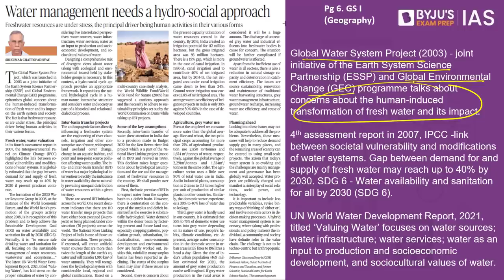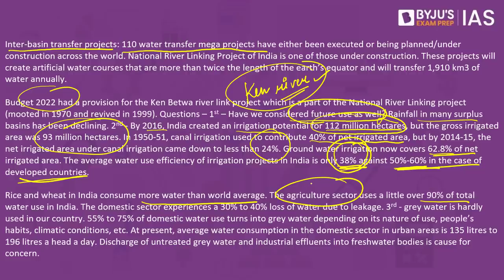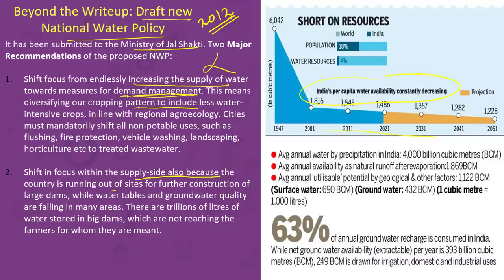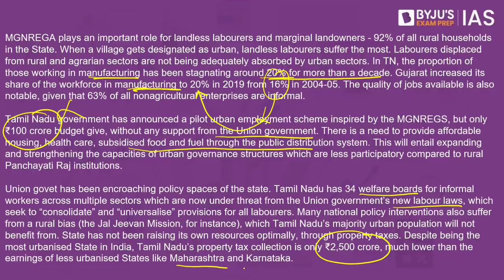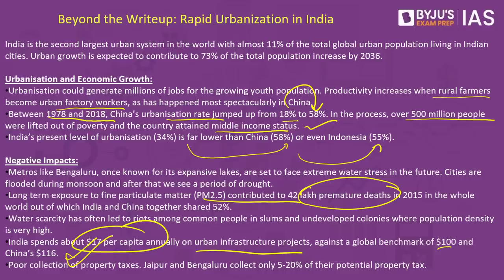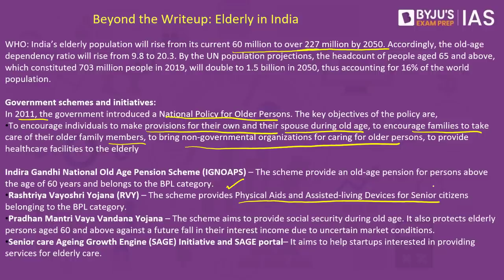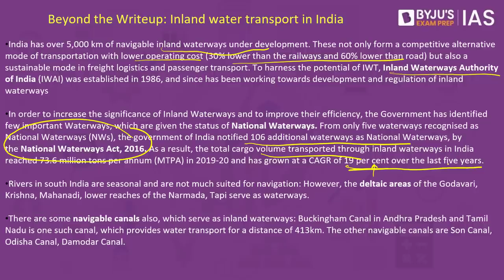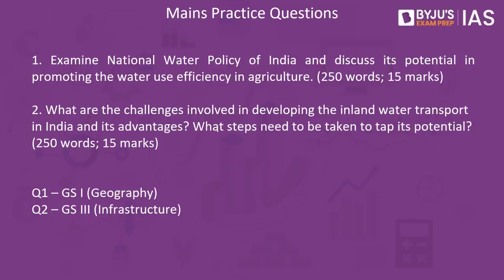'The Hindu' Analysis for 10th March, 2022. (Current Affairs for UPSC/IAS)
In this lecture, we discuss the important news articles for 10th March 2022 that are relevant for the UPSC Civil Services Examination. The aspirants are advised to watch the entire video lecture for a better understanding of Current Affairs articles. Follow the link to read the Comprehensive News Analysis as well.

Topics:
1. Water management needs a hydro-social approach - 0:00
2. Challenges to Tamil Nadu's urban future - 11:57
3. A new vision for old age care - 21:50
4. Reviving the inland water transport system for the Northeast - 27:22
5. UPI123Pay: Payment solution for feature phone users - 33:13
6. Mains Practice Questions - 37:06

"Related Links

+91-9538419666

Happy Learning!